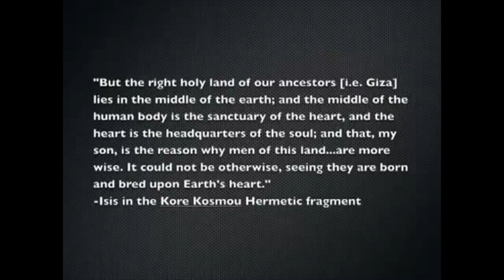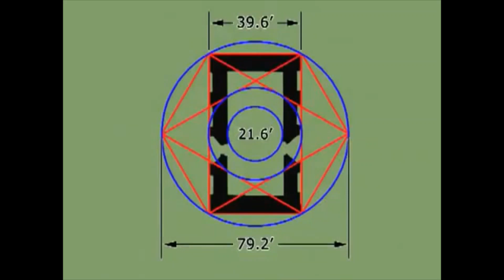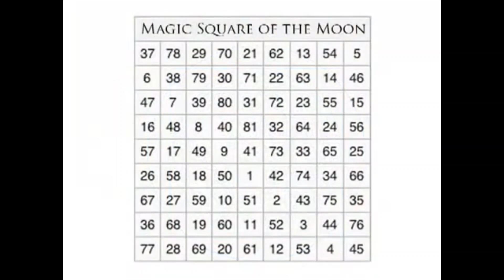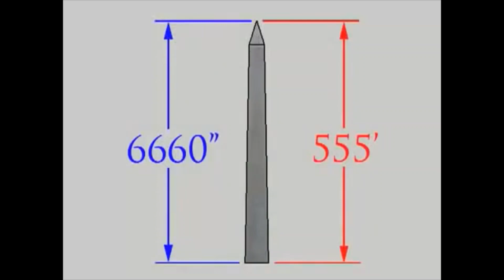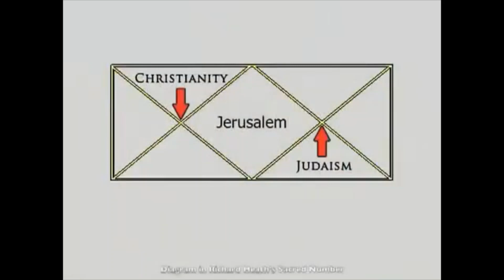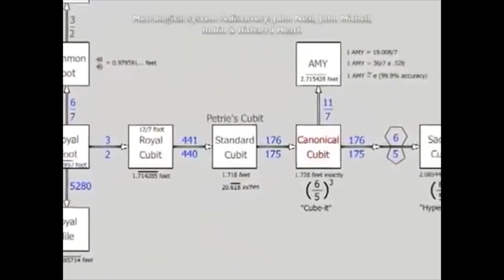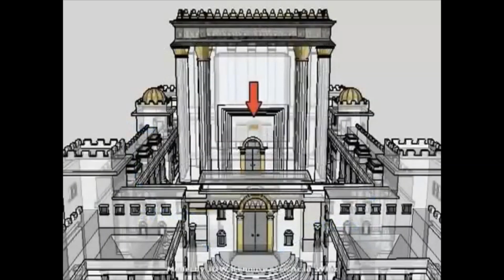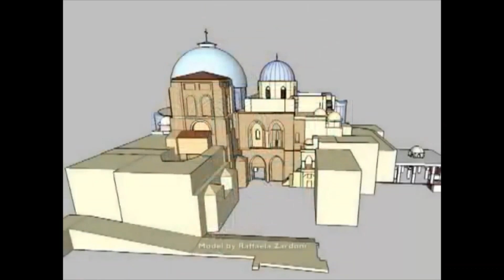secret codes 3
Genre: Myths, Legends & Fairy Tales, Science Fiction, Fantasy Fiction, Anthologies, Non fiction-Religion, Biography & Autobiography, Memoirs, Astronomy, Physics & Mechanics, Non fiction-Science, war & military, Non fiction-Political Science, ancient, poetry, Non fiction-Earth Sciences, Astronomy, Classics Antiquity, Historical Fiction, Epic,True Crime, historical fiction, literary fiction, exploration, action & adventure...

Free audiobooks mostly classics...you’ll find great works of poetry,  fiction and non-fiction by such authors as Leo Tolstoy, Mark Twain, Ernest Hemingway, Shakespeare, George Orwell, Nietzsche, HG Wells, Asimov & more. Educational & cultural media...

free audiobooks ...Search, browse, listen, read & download